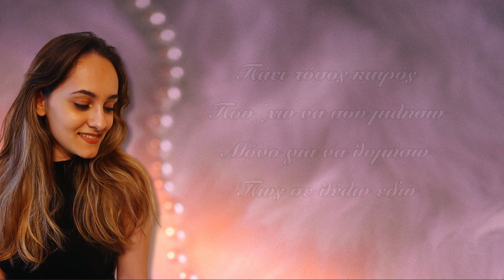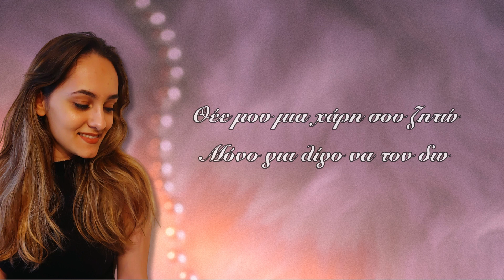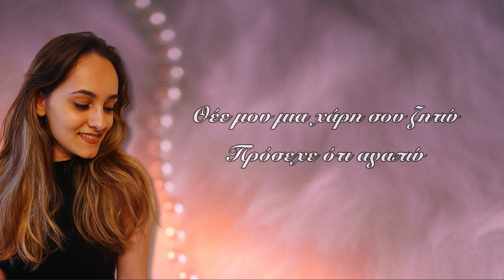Καλλιρόη Ιωάννου - Πάει τόσος καιρός (Official Lyric Video)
Kalliroi Ioannou is a talented singer and music educator. She is known for her deep, expressive vocals and her eclectic mix of musical genres such as soul, jazz, rock and pop ballads. She is also interested in studying the therapeutic aspects of music in a more serious way.

- Πάει τόσος καιρός -
Vocals: Kalliroi Ioannou
Music & Lyrics: Panagiotis Andreou

Produced | Recorded | Edited | Mixed & Mastered by Panagiotis Andreou

Always on the look and available for works and collaborations in composing and producing original music/soundtracks for film productions, videogame software houses, directors, youtubers and much more.